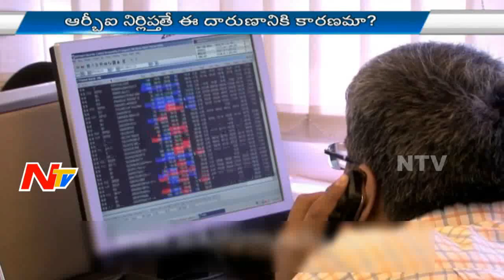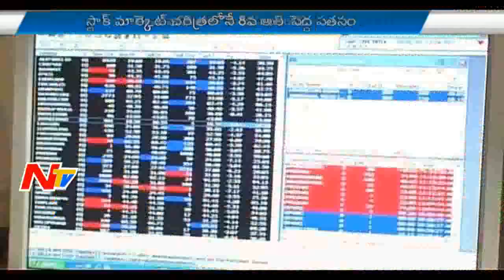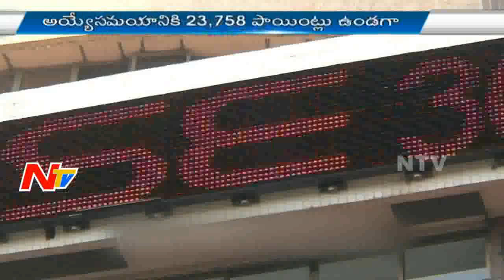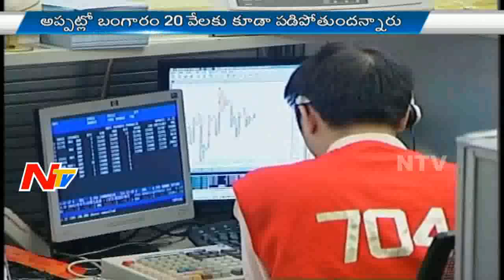Shock Market: Bad Days for Stock Market | Story Board Part 03 | NTV